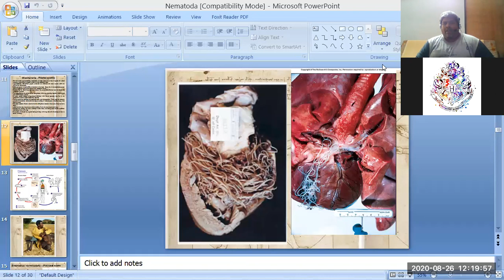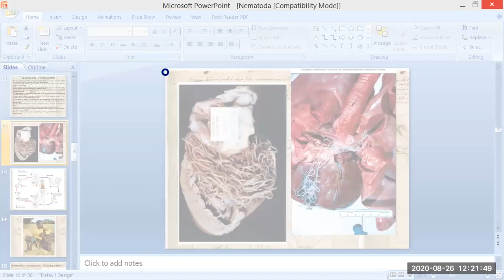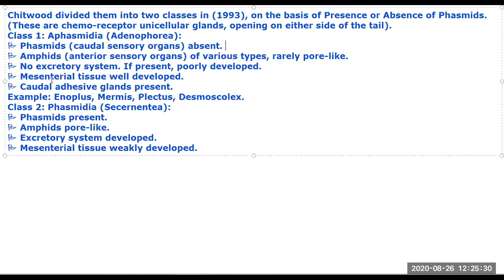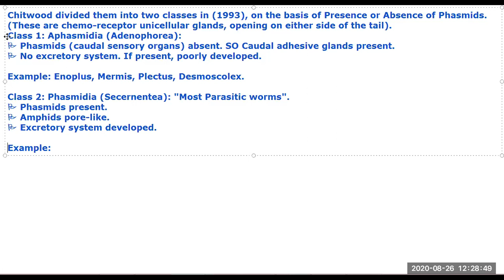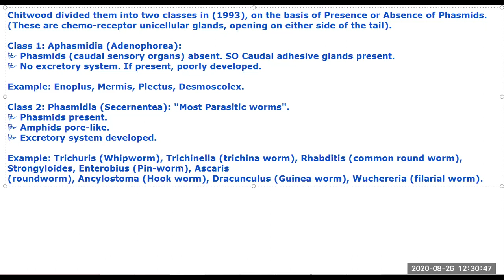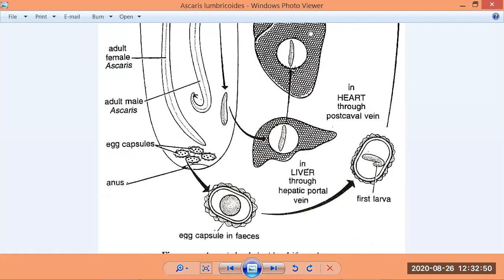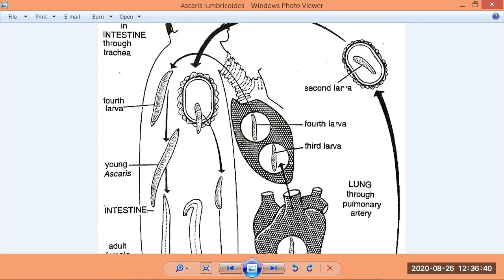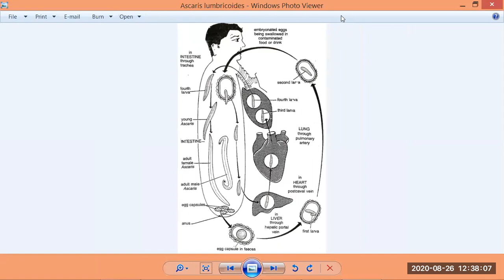Phylum Nematoda-2/Animal Kingdom by JJS Sir for Class-11, KVPY, NEET, OLYMPIADS